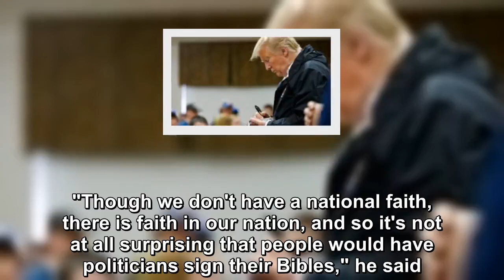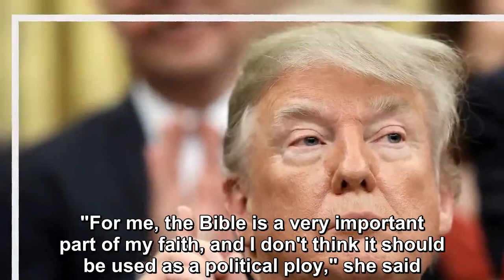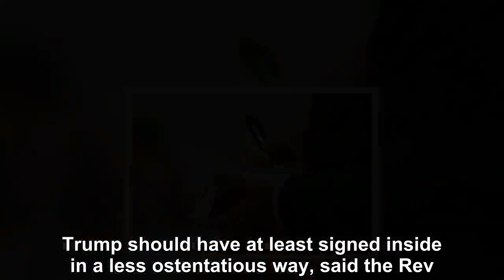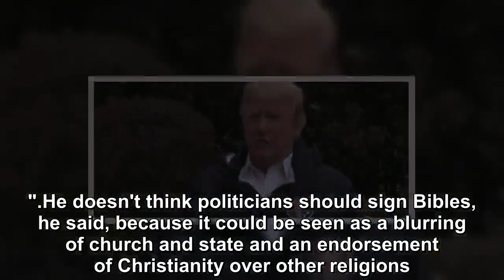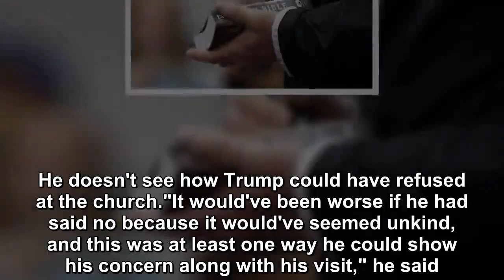Was It OK for Trump to sign Bibles in Alabama visit?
President Donald Trump was just doing what he could to raise spirits when he signed Bibles at an Alabama church for survivors of a deadly tornado outb